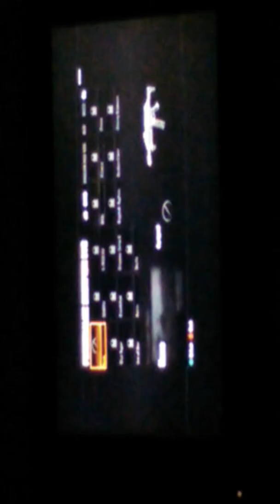Call of Duty Black Ops 2 Multiplayer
Hey guys welcome back to another video and today I am going go to play Black ops 2 multiplayer.

MY GAMERTAG

CocaCola1809

Friends gamertag

lron man44